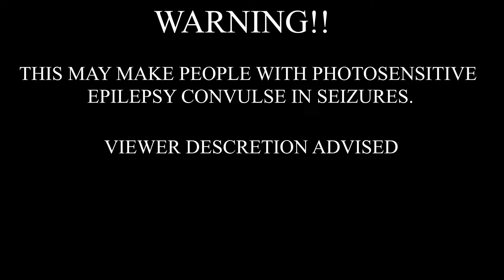SBOY - SUNSHINE SHOOTERZ (Bass Boosted)